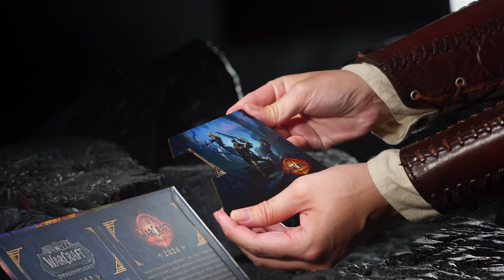È arrivata la limited editon più bella dell'anno 😍😍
Vuoi rimanere aggiornato su tutte le novità del mondo MSI?